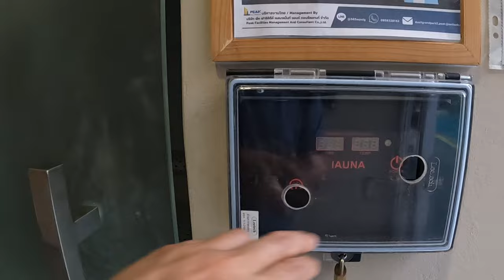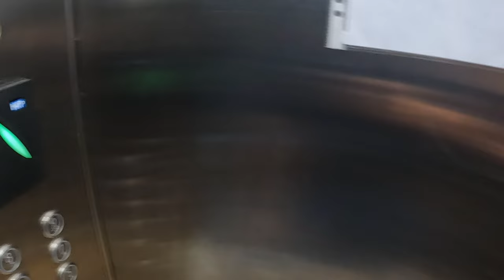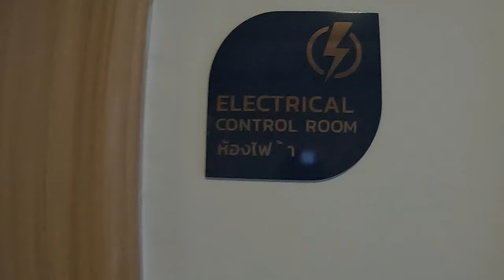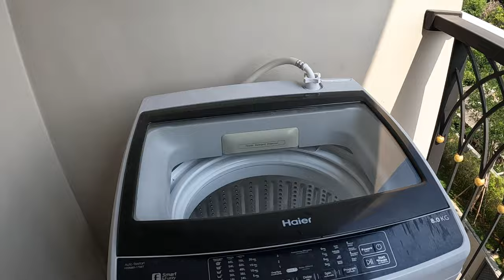Тайландад байр хэдээр түрээсэлдэг вэ? | Room Tour хийж үзүүлье.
Тайландын Паттаяад тансаг зэрэглэлийн condo түрээслэхэд хэдийг төлдөг вэ? Dusit Grand Park 2 Condo-д гэр бүлээрээ 10 хоног амарсан маш таалагдсан. Мөн Room tour хийсэн таалагдана гэдэгт итгэж байна.